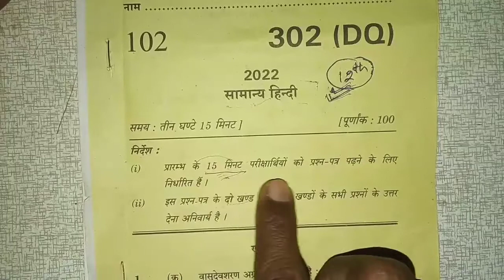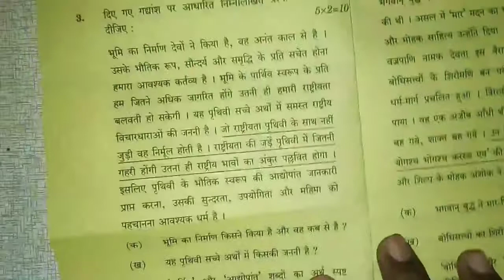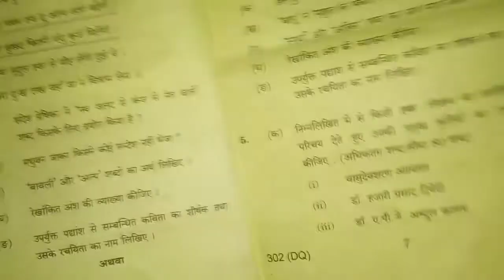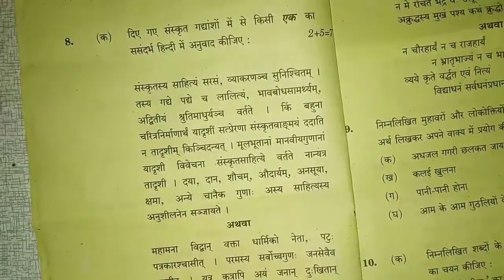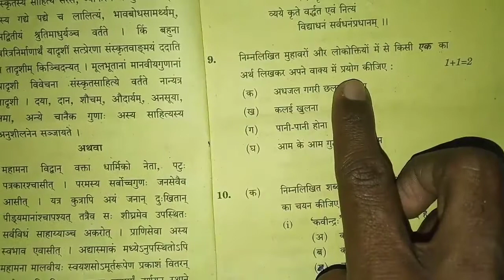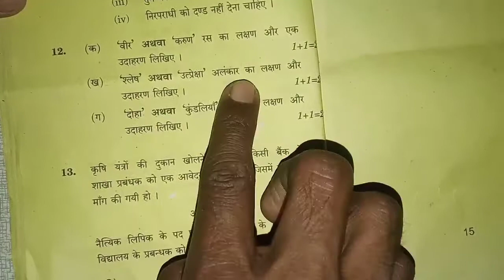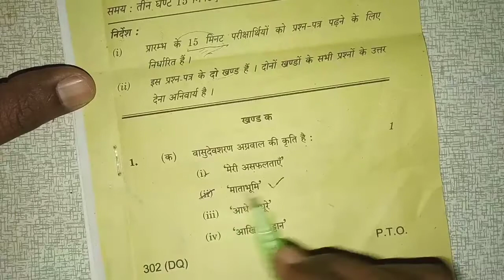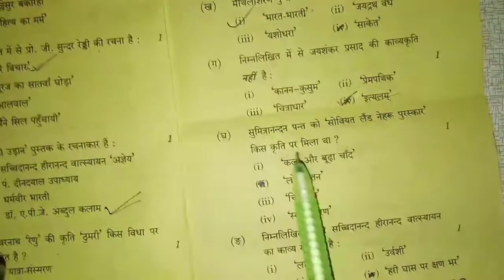up board exam 2022 || class 12 हिन्दी पेपर || व्याख्या सहित हल || class 12 hindi paper